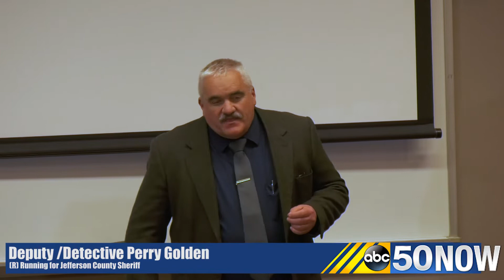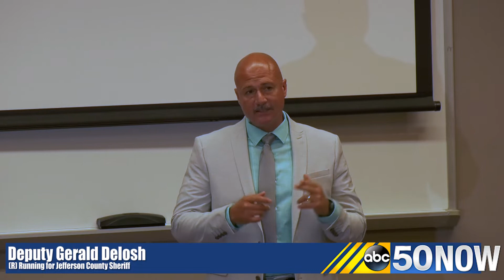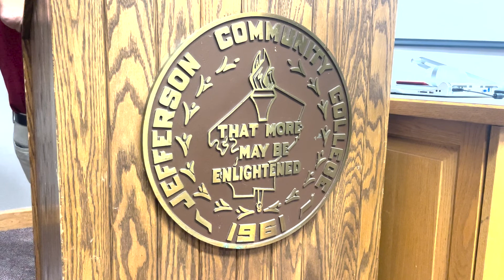Candidates answer community's questions at Jefferson County Sheriff debate